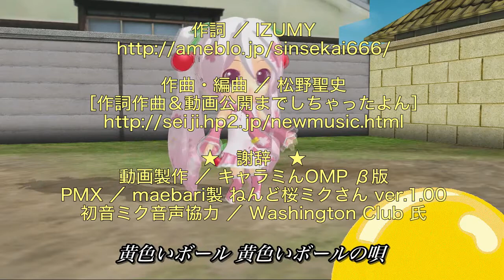［自作曲］黄色いボール【初音ミク】／松野聖史＆IZUMY［ボカロ］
どうも。松野聖史です。
下手の横好き（？）で、曲を作って動画にして公開しています。

2014年3月作曲編曲です。
2014年4月にIZUMYさんに、作詞していただきました。
Washington Club さんに、初音ミク音声を作っていただきました。

この曲は、「同じフレーズだけでイライラしない曲はできるのかなぁ？」というちょっとした思い付きで、作り始めました。いわゆる実験作です。
なので、同じフレーズが繰り返されます。
アカペラ風にしたり、副旋律加えたりといろいろしましたが、どうにもしっくりこなかったので、結局途中に少しだけ別のメロディを入れてしまいました。がっくり。
またいつか、「同じフレーズ」のみの曲を作ってみたいと思います。

せっかく曲ができたので、IZUMYさんに作詞を依頼しました。唄は、ボーカロイドの初音ミクに歌っていただきました。動画は春らしい初音ミクにしました。キャラミんOMPと、maebariさんのキャラクターPMX「maebari製 ねんど桜ミクさん ver.1.00」を利用させていただきました。ありがとうございました。

また、自分も歌いたいという方のために、カラオケ版も用意しております。
［自作曲］黄色いボール（カラオケ版）／松野聖史＆IZUMY

僕のホームページでは、歌詞が公開されております。その他の作品もございます。
MATSUNO Seiji's Music World 「作詞作曲＆動画公開までしちゃったよん」

無断録音、公開、転載等は硬く禁じます。